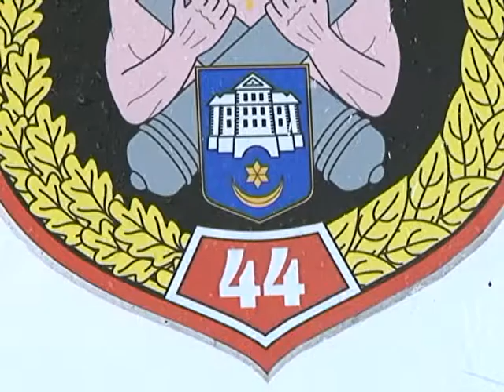Піймали «на гарячому»